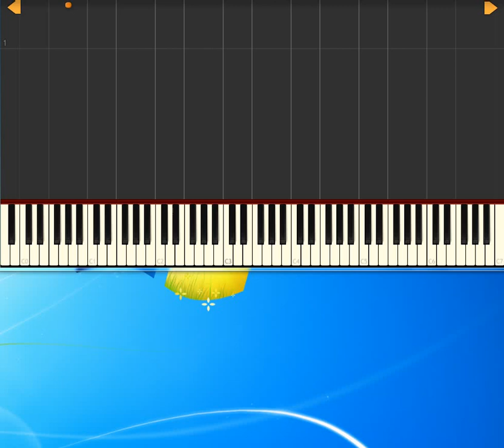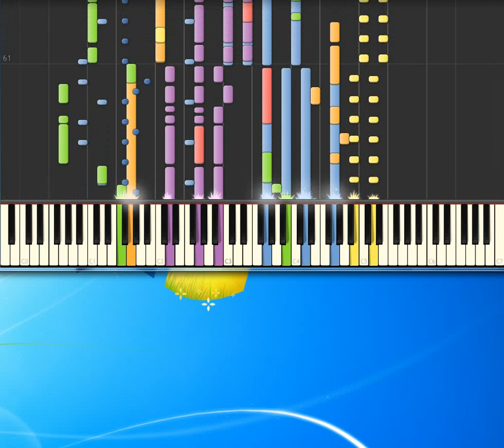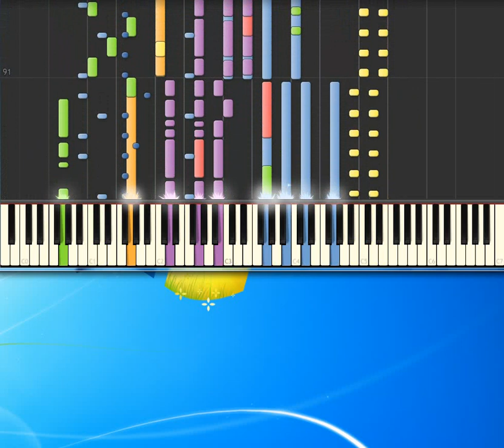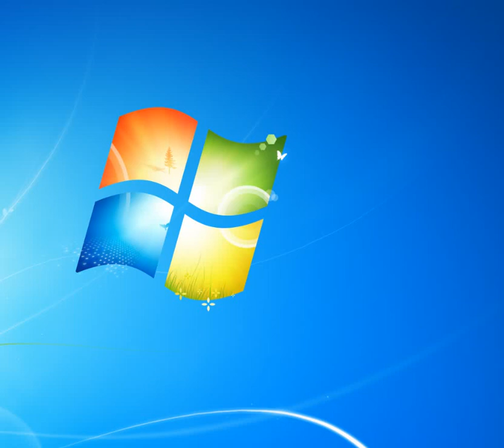[Piano Tutorial Synthesia]Berta filava - Gaetano Rino